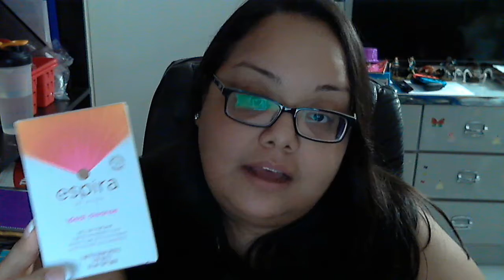New Product Video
Product intro and my personal testimony after 30 days of using Espira by Avon